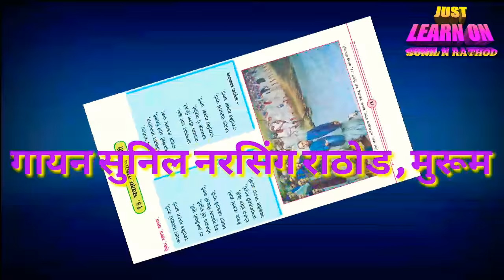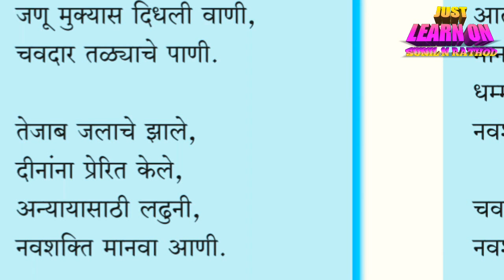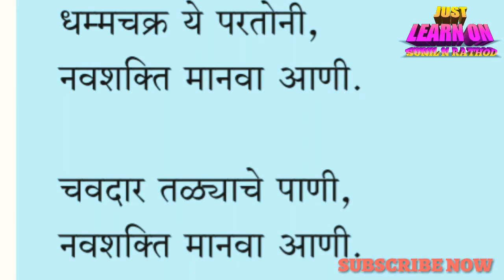चवदार तळ्याचे पाणी, अनुराधा साळवेकर, मराठी कविता गायन इयत्ता चौथी.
This video is created by Sunil N Rathod only for teachers . How to teach in class and more about this Rhymes has with music, rhythm and song. and beautiful voice of poem chavdar talyache Pani .